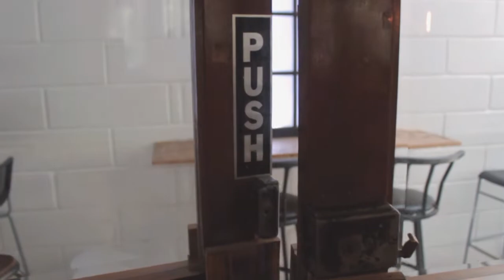Menu andalan ala Pillow Talk Bandung | Eps.2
Halo ketemu sama kita di channel Orienite

Disini kita sebagai penikmat kopi yang ingin mencoba menu di berbagai tempat dan merekomendasikan beberapa menu andalan ditempat tersebut.
Rasa yang kita jabarkan adalah rasa yang kita rasakan sebagai penikmat kopi dll.

Pillow Talk : Jl. Haji Hasan no 12, ( Taman Panatayuda, Dipatiukur )